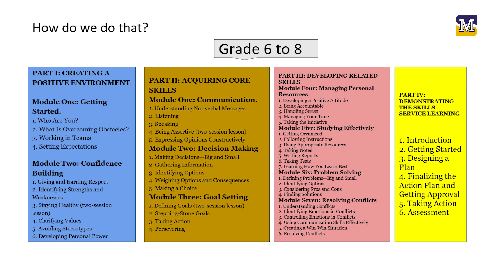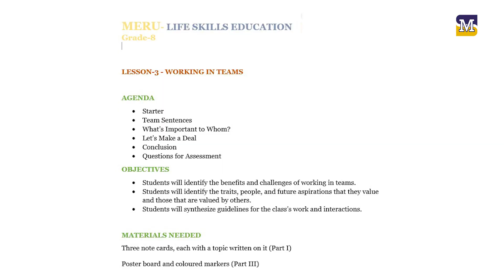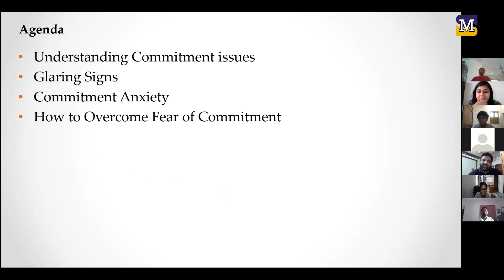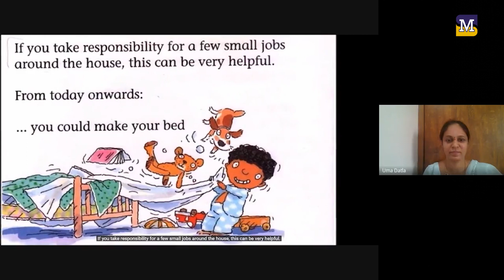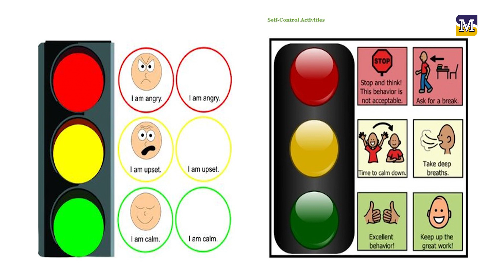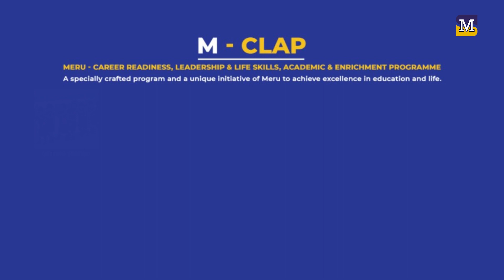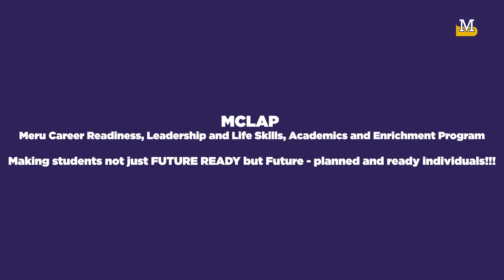Learning beyond the classroom is a mantra that we breathe at MERU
Learning beyond the classroom is a mantra that we breathe at Meru. We believe that Leadership and Life Skills provide a solid base of life that will help young people achieve social, emotional, and academic success during their early years and build upon that success in middle and high school to a career of their choice and potential in life. The Meru Career Readiness Leadership and Life Skills Academics and Enrichment Programme – MCLAP is a thoughtfully crafted programme implemented at Meru through the 15 years of schooling. Watch glimpses of student, parent and teacher reflection regarding this program.